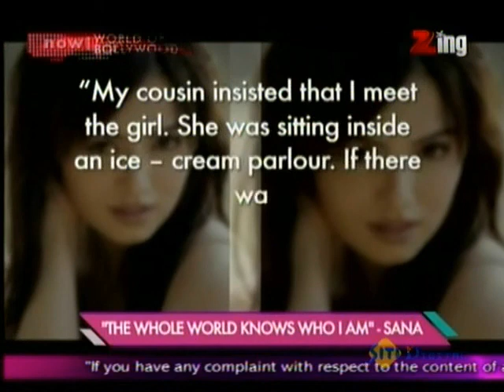Sana Khan Clarifies Her Stand